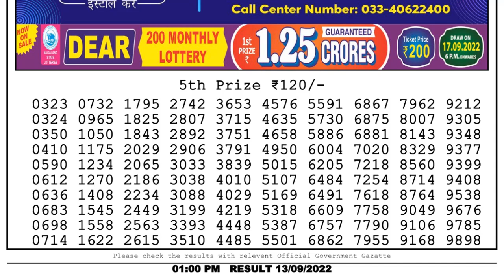🔴 Lottery Sambad Live 01:00pm 13/09/2022 Morning Nagaland State Dear Lottery Result Pdf Download